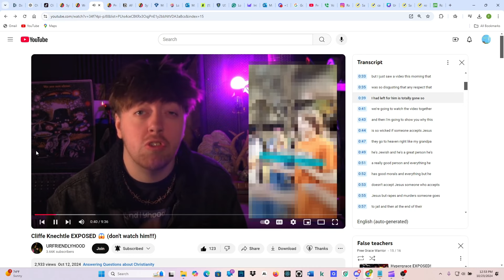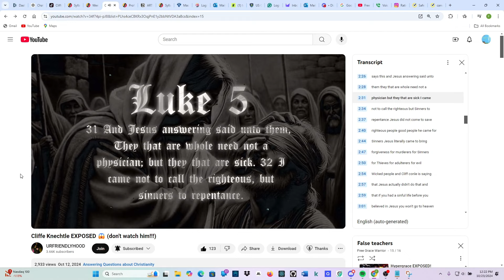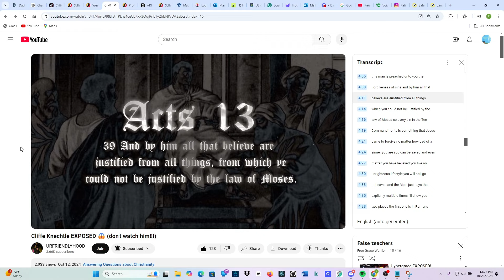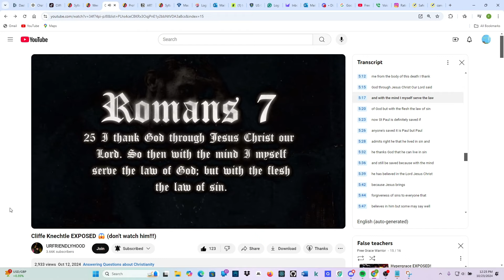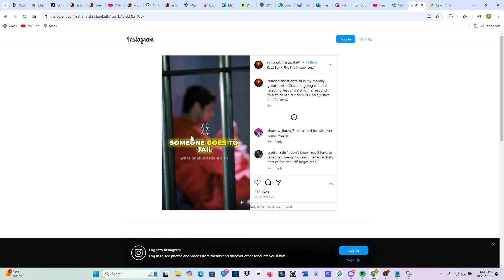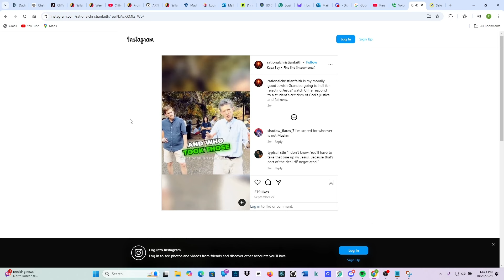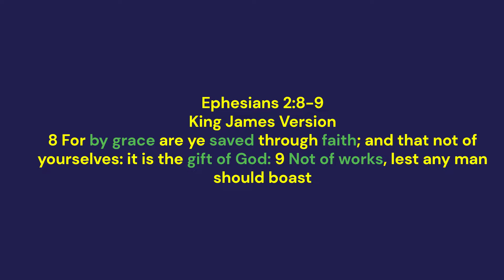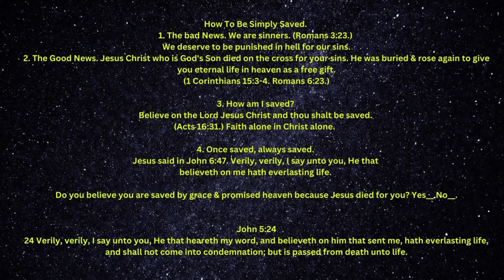Cliffe Knechtle an unsaved devilish backloader!!! Repent!!!